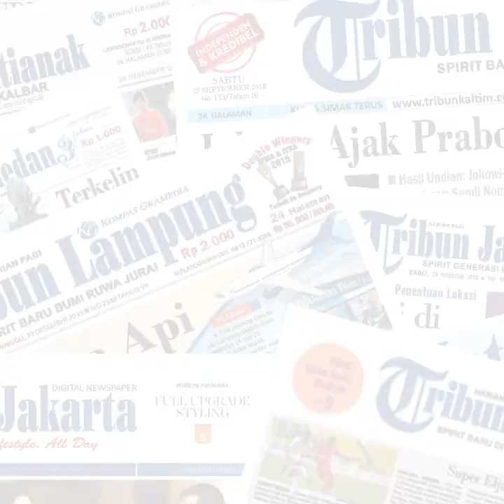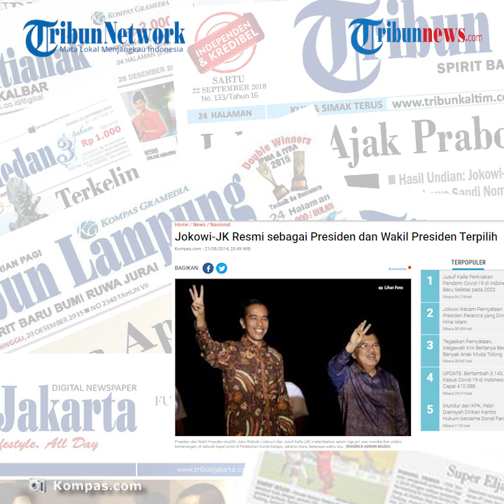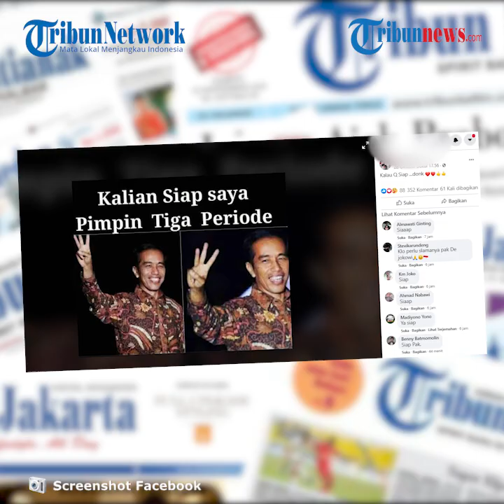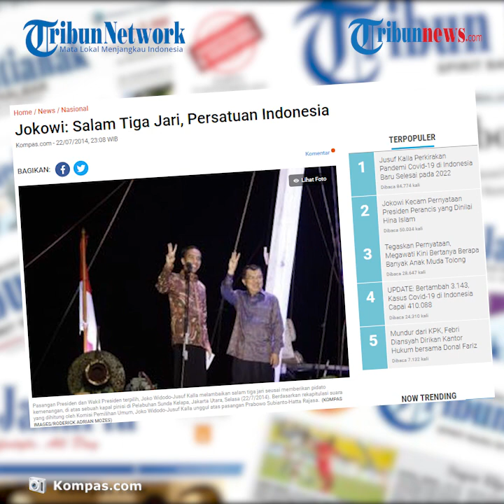Beredar Foto Presiden Jokowi Siap Pimpin Tiga Periode, Ini Faktanya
TRIBUN-VIDEO.COM - Joko Widodo dilantik kedua kalinya sebagai Presiden pada 20 Oktober 2019.

Terhitung sudah dua periode Ia menjabat sebagai Presiden Republik Indonesia.

Kabar tersebut muncul berawal dari unggahan sebuah akun di Facebook. Akun itu mengunggah sebuah foto Presiden Jokowi sedang melambaikan salam tiga jari.

Dalam keterangan foto tersebut bertuliskan "Kalian siap saya pimpin tiga periode."

Setelah ditelusuri kabar ini tidak benar.

Faktanya, foto tersebut diambil setelah Presiden Jokowi memberikan pidato kemenangan bersama mantan Wakil Presiden RI, Jusuf Kalla, di sebuah kapal pinisi di Pelabuhan Sunda Kelapa, Jakarta Utara.

Foto itu juga merupakan foto headline artikel Kompas.com berujudul "Jokowi-JK Resmi sebagai Presiden dan Wakil Presiden Terpilih", yang diunggah pada 21 Agustus 2014.

Ada makna dibalik salam tiga jari tersebut.

Dikutip dari Kompas.com, Presiden Jokowi membacakan pidato politik perdananya setelah Komisi Pemilihan Umum menetapkan ia dan mantan Wakil Presiden RI, Jusuf Kalla, sebagai pemimpin Indonesia lima tahun mendatang, di atas kapal pinisi di Pelabuhan Sunda Kelapa, Jakarta Utara, Selasa (22/7/2014) malam.

Presiden Jokowi mengatakan bahwa bangsa Indonesia merupakan bangsa yang kuat karena rakyatnya bersatu, seperti halnya bunyi sila ketiga Pancasila, Persatuan Indonesia.

Presiden Jokowi melambaikan salam tiga jari tersebut saat menutup pidatonya.

Jadi, kabar Presiden Jokowi siap pimpin tiga periode itu tidak benar ya, Tribunners!

(Tribun-Video.com/Falza Fuadina)